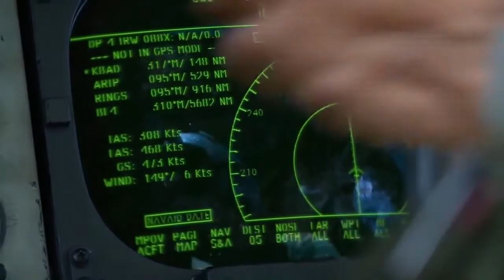US Air Force Plans to put B-52s on 24-hour alert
Videos Source taken from Youtube Creative Commoms

WASHINGTON — The U.S. Air Force has no immediate plans to put its nuclear-capable B-52 bombers back on 24-hour alert, although officials have acknowledged the service is making improvements to facilities that could support a change in status should U.S. Strategic Command make that decision.

In an Oct. 22 story, Defense One reported that the Air Force was preparing to put the Boeing B-52 Stratofortress back on 24-alert for the first time ever since 1991. The story, based on an interview with Air Force Chief of Staff Gen. David Goldfein, noted that an alert order had not been given by STRATCOM head Gen. John Hyten.

The report ignited a firestorm of media attention from mainstream publications that interpreted the return to alert status as a foregone conclusion, not as a possibility, and questioned whether this was yet another sign of increasing tension with North Korea.

In a statement, Air Force spokeswoman Ann Stefanek clarified that a return to alert status is not imminent. However, she acknowledged there are preparations happening — albeit of a more mundane sort — that would support a future decision to return B-52s to a 24-hour alert should combatant commanders decide to do so down the line.

“Preparations like updating base infrastructure,” such as improvements to alert facilities, munitions storage and dining facilities; “conducting exercises; and modernizing equipment are necessary to maintain a baseline level of readiness,” she said. “We do this routinely as part of our organize, train and equip mission so our forces are ready to respond when called upon.”